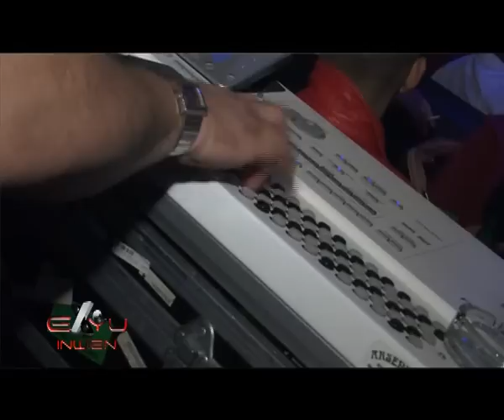CAFE_MAKI_OTTAKRINGERSTR.